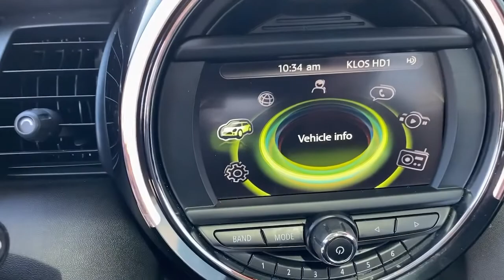2017 MINI Cooper S Irvine, Tustin, Orange, Santa Ana, Mission Viejo CA H309872B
Gray Metallic Used 2017 MINI Cooper S available in Tustin, CA at Tustin Hyundai. Servicing the Irvine, Tustin, Orange, Santa Ana, Mission Viejo, CA area.
2017 MINI Cooper S Base - Stock#: H309872B - VIN#: WMWXP7C32H3B94825

Tustin Hyundai
16 Auto Center Drive

Our 2017 Mini Cooper Hardtop S 4 Door is raring to go in Moonwalk Grey! Feel the potent Turbo 2.0 Liter 4 Cylinder that generates 189hp. It's paired with a responsive 6 Speed Automatic gearbox to send you to 60mph in just over 6 seconds. Experience an extra dose of fun behind the wheel while scoring near 33mpg on the highway! You can even tailor your drive to your mood with our driving mode selector that lets you emphasize performance and fuel-efficiency even more.brbrFeisty and fun, our Cooper Hardtop S boasts an ideal blend of unique style and maneuverability. Check out the hood scoop, dual exhaust, and LED fog lights, then open the door to the surprisingly spacious interior and experience an abundance of amenities made to spoil you including power accessories, a leather-wrapped steering wheel, a cooled glove box, and a center armrest. Staying safely connected is a breeze thanks to Bluetooth, a central display, smartphone app integration, and a great audio system.brbrBoasting an incredible reputation for reliability and durability, our Mini Cooper takes care of you with anti-lock disc brakes, stability/traction control, front-seat side airbags, front knee airbags and full-length side curtain airbags. Get behind the wheel of this charismatic hatchback and you'll see why Mini is the smart choice! Print this page and call us Now... We Know You Will Enjoy Your Test Drive Toward Ownership. brbrTustin Hyundai is a family-owned & operated dealership located in the heart of Orange County at the Tustin Auto Center. Our commitment to customer service: 5-Stars Dealer Rater, 4.5- Stars Yelp, and 4.8-Stars Google. We try to make the purchase process as hassle-free as possible and encourage you to call, click, or stop by Tustin Hyundai today - our friendly, knowledgeable sales team is ready to help you.